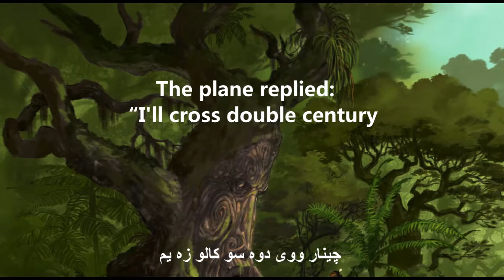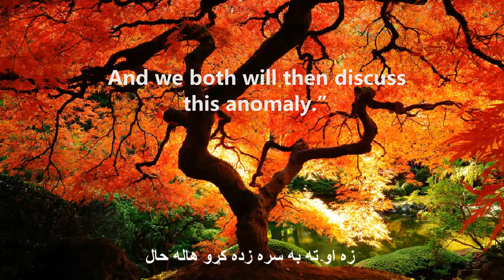The Anomaly | Khushal Khattak | English Translation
Born in 1613 in Khyber Pakhtunkhwa, present-day Pakistan, Khushal Khan Khattak, has been termed by many as the greatest poet of Pashto, a branch of Indo-Iranian family of languages, spoken by some 55 million people on both sides of the Pak-Afghan border. Like many other scholars of yore, Khushal was a polymath. He was at the same time an accomplished poet, a physician, a jurist, a dedicated falconer, a tribal leader, and a military commander.
Khushal has tried his hand in almost all genres of his era, including lyrical poetry, epic, quatrain, musaddas, and mukhammas etc. Contrary to other Eastern names like Khayyam, Hafiz, and Rumi, Khushal’s work has, unfortunately, been overlooked by the West. One possible reason is that there are very few renderings of his poems in modern English. This channel has been created, among other things, with the purpose of filling this gap.